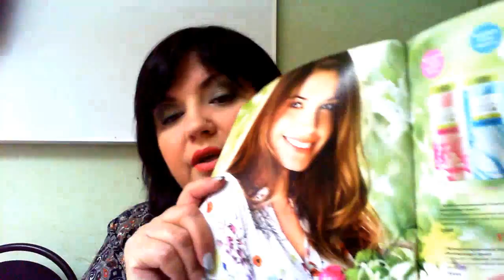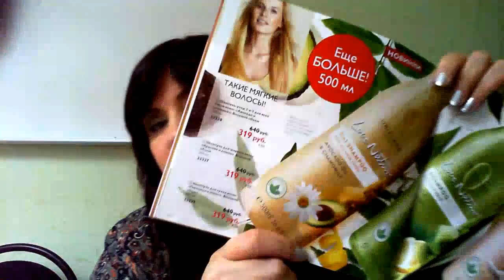ЧТО Я СОВЕТУЮ КУПИТЬ ИЗ КАТАЛОГА ОРИФЛЭЙМ №10 |ЧАСТЬ 2| ОБЗОР НАТАЛЬИ НЕВЗОРОВОЙ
В видео представлены продукты каталога Орифлэйм№10.
28526 Профессиональная кисть для тонального средства
32524 Лак для ногтей "Дымчатый"
32786  Лак для ногтей "Сиреневый"
31920 Лак-база для ногтей "Синей иней"
33175 Глянцевый лак для ногтей "Леденец" Малина
33176 Глянцевый лак для ногтей "Леденец" Виноград
33177 Глянцевый лак для ногтей "Леденец" Апельсина
33178 Глянцевый лак для ногтей "Леденец" Голубика
32049 Антивозрастная тональная основа Giordani Gold Слоновая кость
32748 Тени для век в шариках Giordani Gold Теплый кофейный
30938 Многофункциональный СС крем Giordani Gold
Лак для ногтей "Роскошный глянец" Giordani Gold
30886 Парфюмерная  вода Possess
33241 Туалетная вода My Little Garden
32535 Парфюмерная вода My Destiny
30061 Туалетная вода Tenderly
32871 Туалетная вода Eclat Mademoisell
31495 Парфюмерная вода Volare Forever
33168 Женская туалетная вода Women*s collection Sensual
32440 Туалетная вода Women*s Collection Delicate Cherry Blossom
11355 Туалетная вода Divine
31288 Туалетная вода Signature Zoom
17540 Туалетная вода Excite by Dima Bilan
30059 Туалетная вода Men*s Collection Dark Wood
10231 Туалетная вода Soul
30065 Сухой шампунь для жирных волос "Эксперт - баланс"
33338 Шампунь -уход 2-в-1 для всех типов волос "Авокадо и ромашка" Большой объем
20575 Кисточка для нанесения масок
32415 Увлажняющий гель для умывания для всех типов кожи Optimals Hydra
33995 Увлажняющий тоник для всех типов кожи Optimals Hydra
32465 Матирующий дневной крем-флюид для жирной кожи Optimals Hydra
Увлажняющий крем для век для всех типов кожи Optimals Hydra
121887 Набор "Летняя свежесть"
32005 Шампунь для волос и тела "Норд Ориджинал"
32002 Пена для бритья "Норд Ориджинал"
32007 Мыло "Норд Ориджинал"